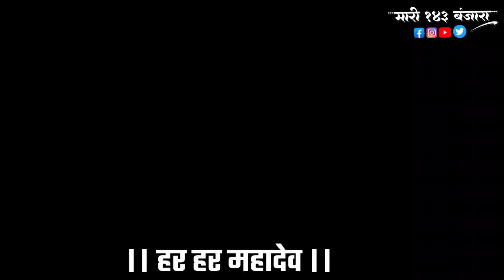BHAM BHAM ,BHAM BHOLE MAHAKAL STATUS || जय महाकाल स्टेटस #maari143banjara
जय महाकाल